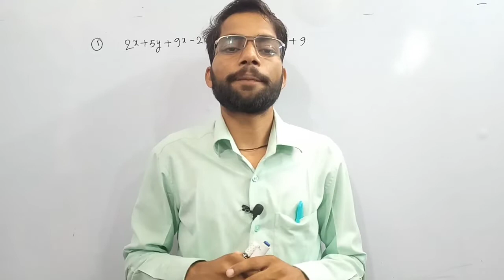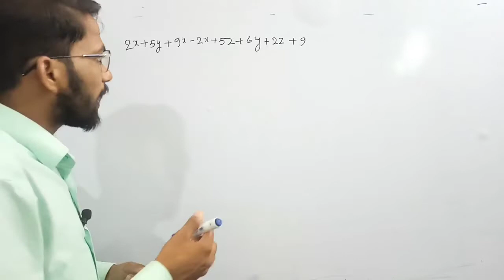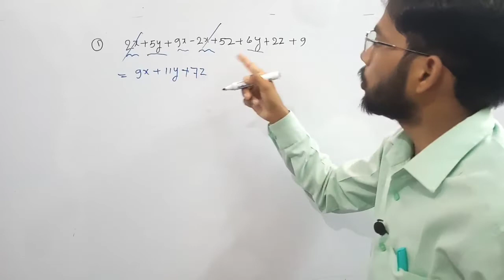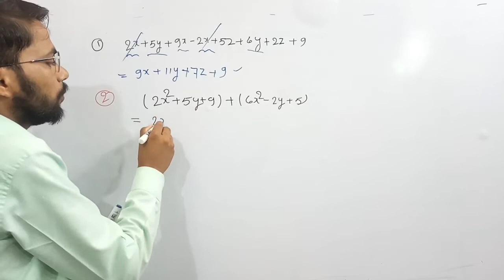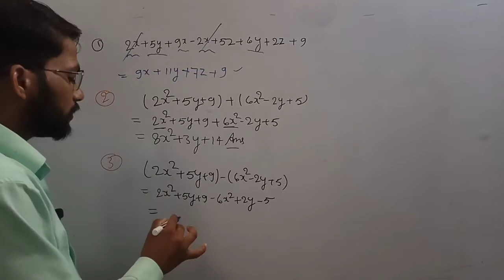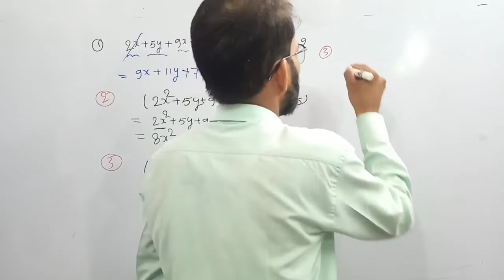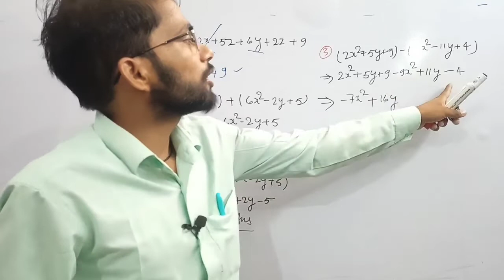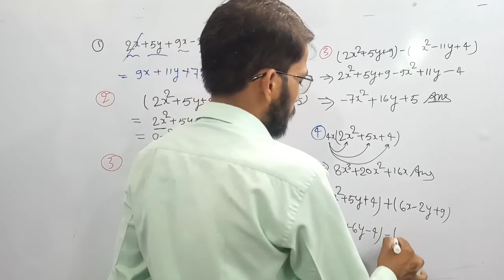Math Introduction Class by Amit Sir @comrade coaching center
up_board_maths